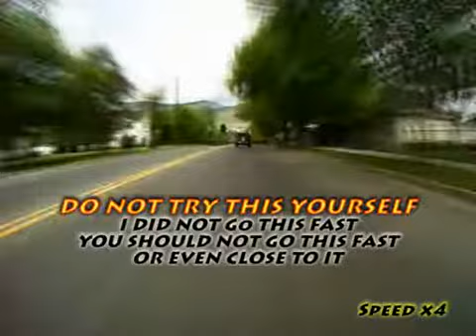Grand Forks to Castelgar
Driving from Grand Forks to Castelgar
Hero Wide SD Camera is stuck to the nose
Video speeded up in Adobe Premiere
Audio composed in Sony ACID